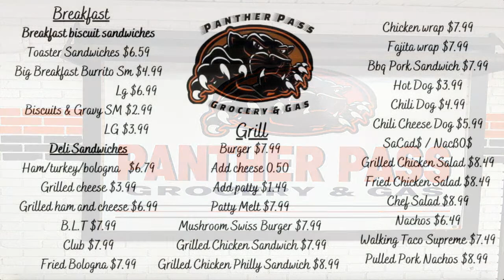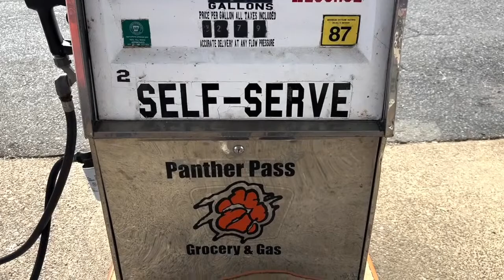Magnet Cove Panthers Sr. Boys Vs. Mt. Pine Red Devils Sr. Boys